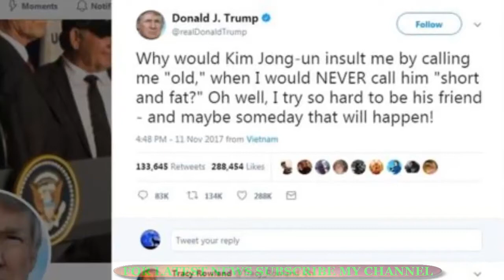উত্তর কোরিয়ার নেতা কিম মার্কিন প্রেসিডেন্টকে 'ডোটার্ড' বা 'বুড়ো হাবড়া'বলে সম্বোধন করায় যা বললেন ড